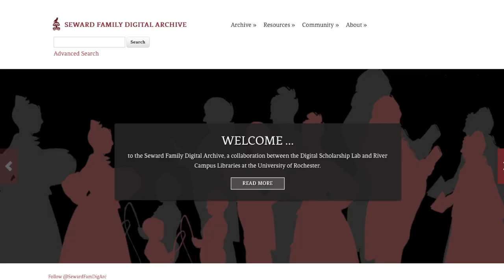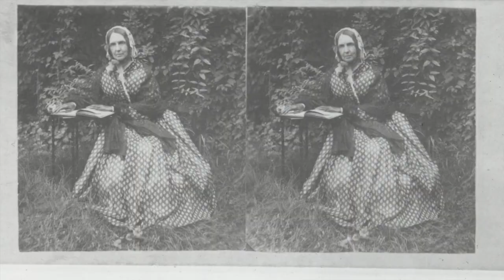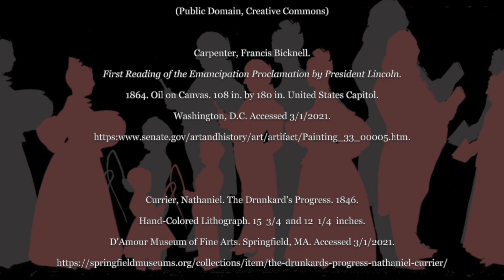Frances Seward: A Nineteenth-Century American Woman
PhD candidates Lauren Davis, Carrie Knight, and Shellie Clark discuss Frances Seward and the Seward Family Digital Archive.